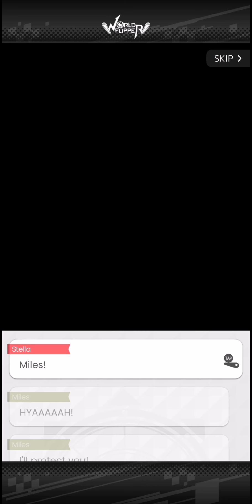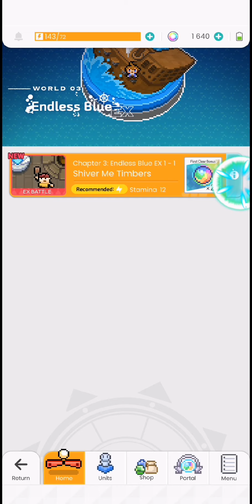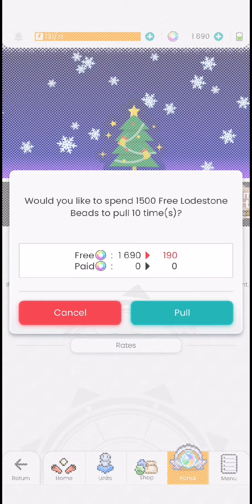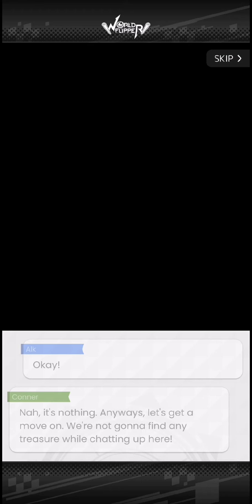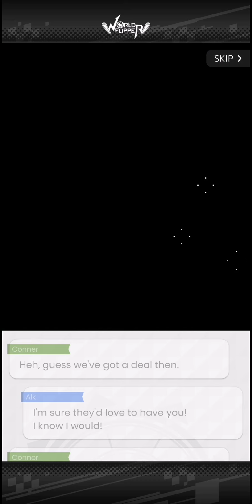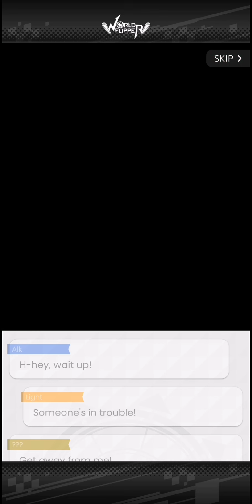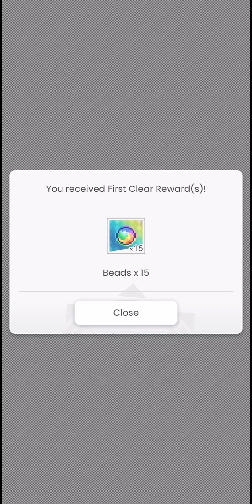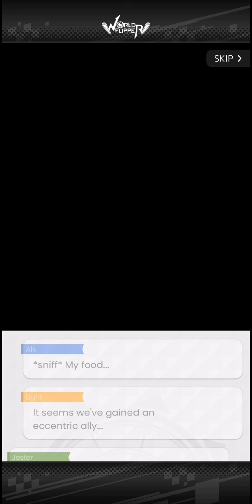World 3 EX : World Flipper episode 25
We start the EX stages of the third world and watch a few more unit episodes as well.